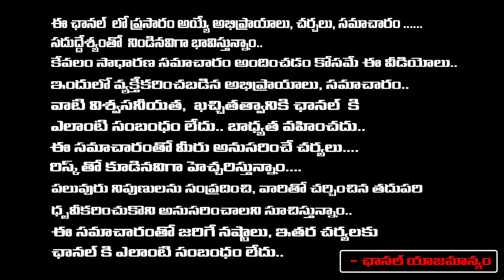Actress Kasturi Present Situation In Jail | RED TV Digital